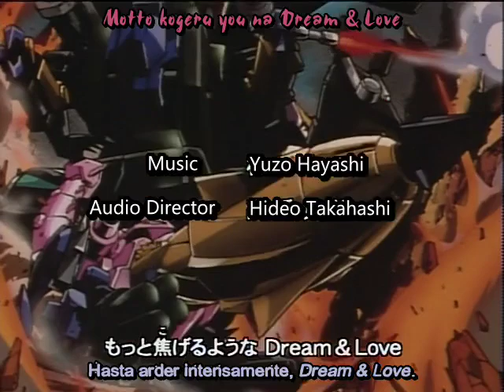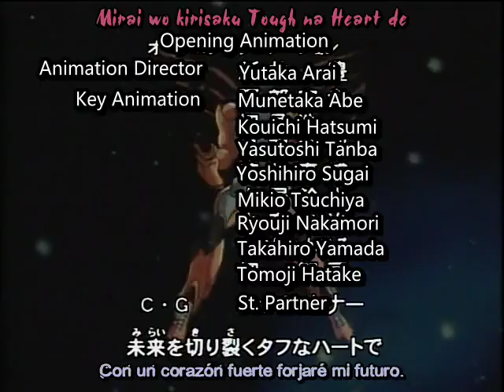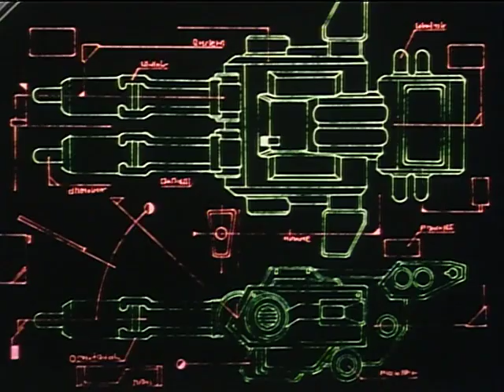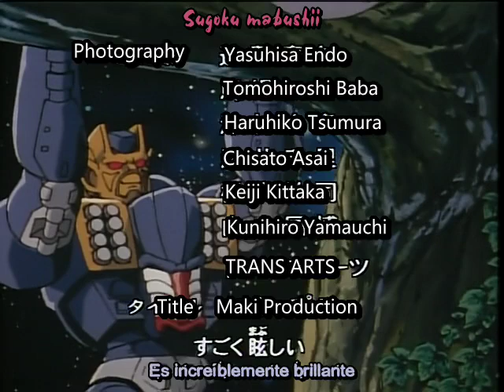Capítulo 34 - Destruyan al Némesis